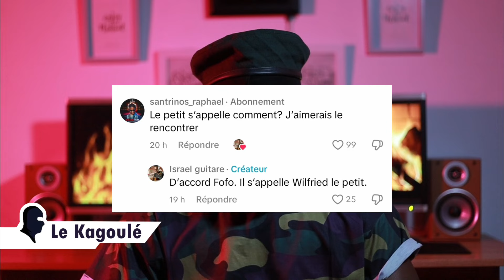😱 SANTRINOS RAPHAËL LE FUTURE PRODUCTEUR DU JEUNE WILFRID QUI FAIT LE BUZZ AU TOGO